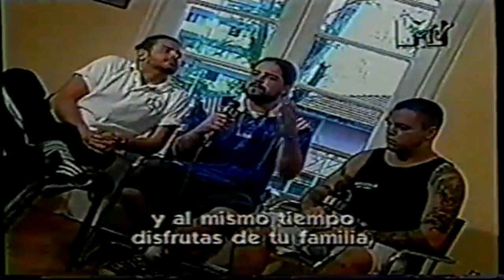Entrevista a Sepultura Headbangers MTV (1997)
Entrevista que le hizo Alfredo Lewin en Headbangers a Max Calavera cuando dejo Sepultura en 1997